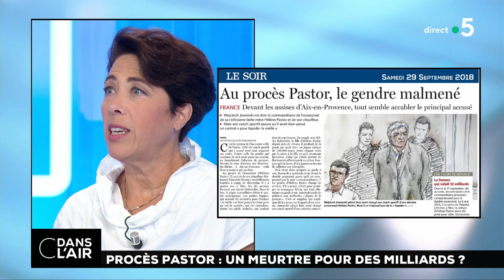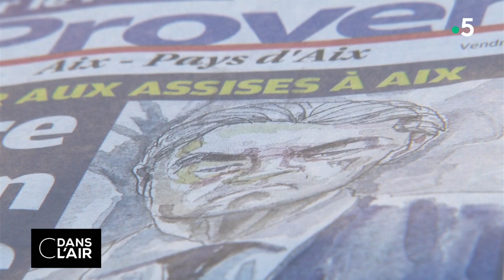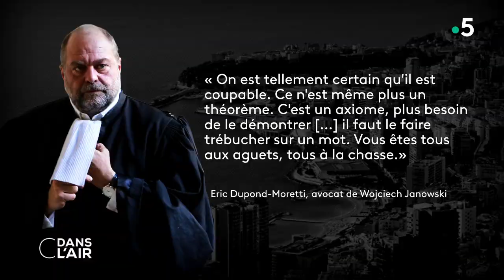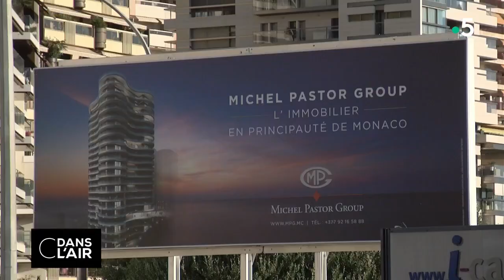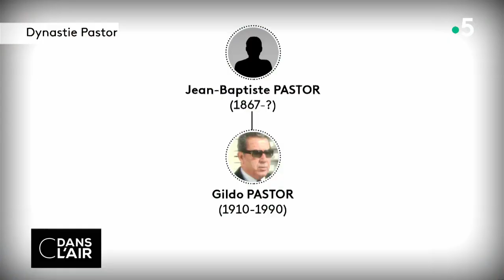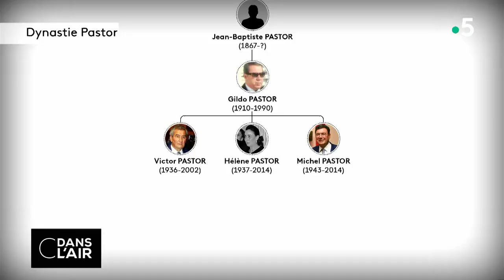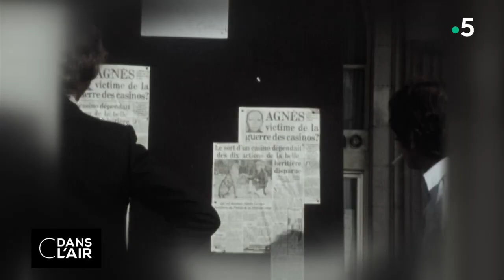Procès Pastor : un meurtre pour des milliards ? cdanslair 29.09.2018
Quatre ans après l’assassinat de la milliardaire monégasque Hélène Pastor et de son chauffeur Mohamed Darwich, le procès permettra-t-il d’établir qui a commandité ces crimes ?

Depuis le 17 septembre, dix personnes comparaissent devant la cour d’assises des Bouches-du-Rhône afin d’établir leur implication dans ce double-meurtre. Sur le banc des accusés se trouve Wojciech Janowski, le gendre d’Hélène Pastor, qui avait d’abord avoué à sa femme ainsi qu’aux policiers être à l’origine de cet assassinat, perpétré par des voyous marseillais alors que la milliardaire et son chauffeur sortaient d’un hôpital à Nice. Il s’est ensuite rétracté.

En proie à d’importantes difficultés financières, l’homme d’affaires polonais aurait alors commandité l’assassinat de sa belle-mère pour mettre la main sur la part d’héritage destinée à sa femme, Sylvia Ratowski-Pastor. Une mainmise financière qu’il exerçait déjà sur les 500 000 euros qu’Hélène Pastor versait tous les mois à sa fille.

Face à ce suspect principal, son ancien coach sportif Pascal Dauriac est soupçonné de lui avoir servi d’intermédiaire avec les tueurs, contre des milliers d’euros. En attendant le verdict des jurés, les deux protagonistes se rejettent mutuellement la faute.

Considérée comme la deuxième famille royale de Monaco, les Pastor sont à la tête d’un empire immobilier avec une fortune estimée à plusieurs milliards d’euros. L’histoire de cette dynastie d’origine italienne a commencé en 1880, avec l’arrivée de Jean-Baptiste Pastor sur le Rocher. Parti de rien, il s’est impliqué dans plusieurs projets immobiliers fondateurs de la principauté, comme le premier stade de foot Louis II. C’est son fils Gildo qui transformera cette entreprise familiale en véritable empire, jusqu’à devenir le principal bâtisseur promoteur de Monaco. Malgré leur réputation et leur statut au sein de la principauté, les Pastor sont restés très discrets voire secrets, entretenant le mystère autour d’une famille puissante, placée malgré elle sous les projecteurs.

Autre grande héritière, autre affaire criminelle : la disparition d’Agnès Le Roux, une véritable saga judiciaire. Près de 40 ans après les faits et trois procès plus tard, le corps n’a jamais été retrouvé. Au cœur de cette affaire, sur fond de guerre entre casinos sur la Côte d’Azur, l’amant d’Agnès Le Roux, Maurice Agnelet. L’héritière niçoise avait vendu ses parts du casino à un concurrent pour trois millions de francs. Une somme qui s’est mystérieusement retrouvée sur le compte de Maurice Agnelet, après sa disparition.

L’affaire est portée jusqu’à la Cour européenne des droits de l'homme qui a jugé le procès inéquitable, faute de preuves suffisantes, ouvrant la voie à un nouveau procès : Maurice Agnelet est finalement condamné à 20 ans de réclusion criminelle.

Wojciech Janowski  est-il le commanditaire des meurtres d’Hélène Pastor et de Mohamed Darwich ? Quelle est l’histoire de la famille Pastor, à la tête d’un empire immobilier à Monaco ? Va-t-on vers une saga judicaire à l’image de l’affaire Agnès Le Roux ?

Invités :

- Damien DELSENY  - Rédacteur en chef adjoint au Parisien en charge du service police/justice

- Hélène CONSTANTY - Journaliste d’investigation, auteure de Monaco d’or et de plomb

- Cindy HUBERT - Journaliste police/justice à RTL

- Pierre ABRAMOVICI - Historien, spécialiste de la principauté de Monaco

Rediffusion : tous les jours de la semaine à 22 h 30

Format : 65 minutes
Présentation : Caroline Roux et Axel de Tarlé
Réalisation : Pascal Hendrick, Jean-François Verzele et Jacques Wehrlin
Production : France Télévisions/Maximal Productions